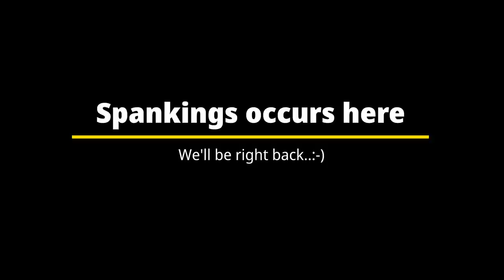Malinois vs German Shepherd the DIFFERENCES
Talking about some of the differences between the breeds.